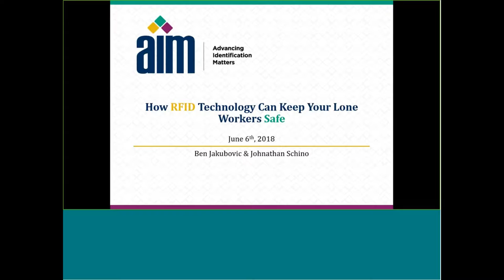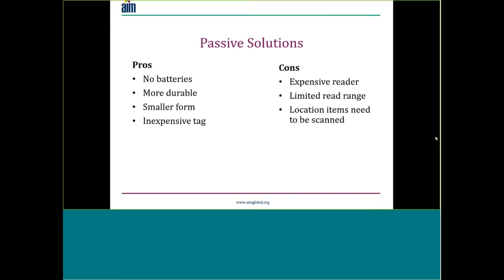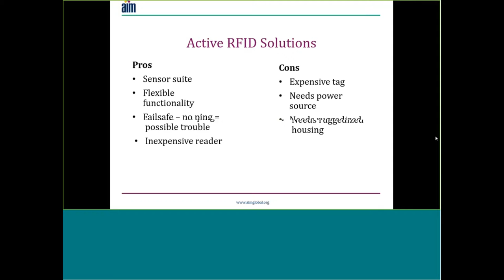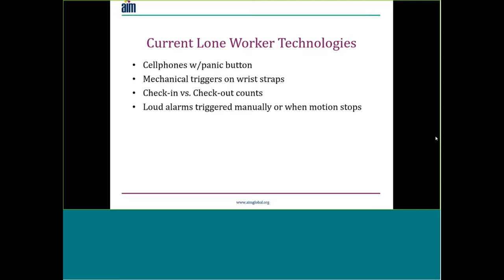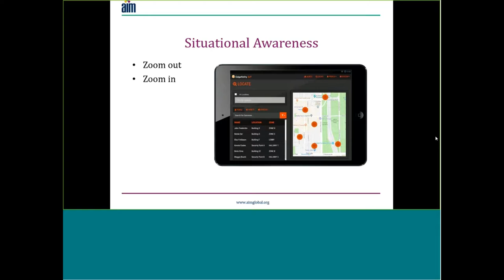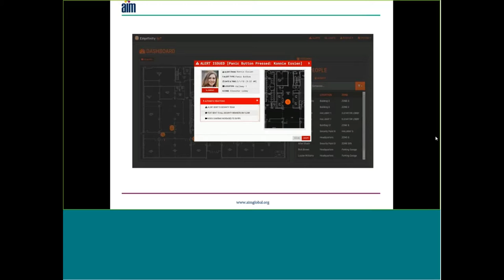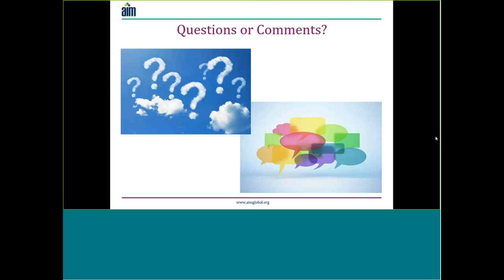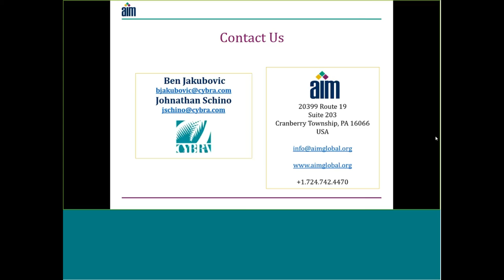AIM Webinar | How RFID Technology Can Keep Your Lone Workers Safe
Lone workers, by the very nature of their jobs, are often at risk of injury or worse. Is your organization aware of the steps they can take to react to these disasters in real time? Can you ensure you are compliant with government safety regulations?

By watching this webinar you will learn new ways to respond to the most common risks facing lone workers. Even simple tasks and accidents can become life-threatening if no one is near the endangered employee. Learn about new, cutting edge technology that prevent accidents from turning into disasters.

In this engaging and informative webinar you will learn how to:

-          Have the nearest responders immediately notified when any worker is in distress
-          Ensure rapid response to a lone worker's health emergency
-          Summon help immediately and discreetly in an active assailant scenario
-          Guide responders automatically through your Emergency Action Plan

Register for this free webinar today!

Hosts

Johnathan Schino, RFID Projects Director, CYBRA Corporation
CYBRA's Johnathan Schino has over 10 years' experience in the RFID Safety and Security field. Mr. Schino is expert at developing elegant solutions to customer problems previously thought to be insoluble, and has been developing solutions for the utilities sector, Fortune 500, manufacturing, schools, and airports. John will be discussing the application of new technologies to solve classic challenges in lone worker safety while enhancing enterprise-wide protection.

Ben Jakubovic, CPP, PSP, Senior Safety & Security System Architect, CYBRA Corporation
CYBRA's senior safety & security system architect, Ben Jakubovic, CPP, PSP, a member of the National Safety Council and the ASIS Utilities Council Subject Matter Expert (SME) on RFID, will field all attendees questions regarding existing best practices as well as newly available solutions which dramatically enhance employee safety, mustering and evacuation speed and efficiency, as well as workplace violence and response. Mr. Jakubovic has over 14 years of experience in the design of safety, security and operational efficiency systems for critical infrastructure, with successful implementations in embassies, semiconductor fabrication plants, utilities, and major multinationals.